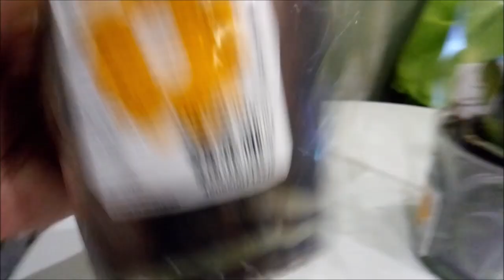Орхидеи)) Март)) Мои подарки к празднику))Выбирала сама!